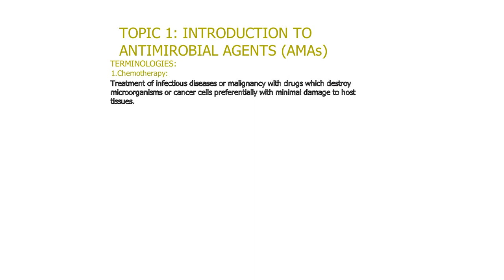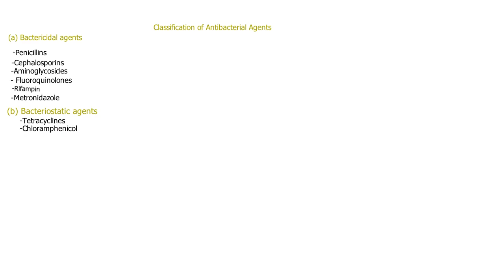Introduction to Microbial